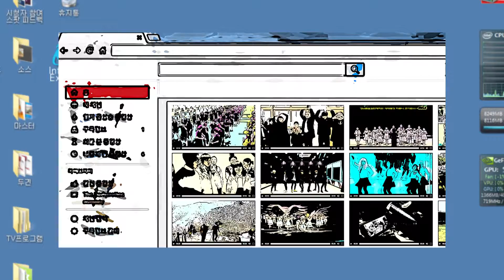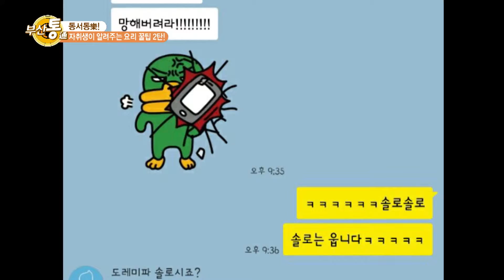34회 동서동樂